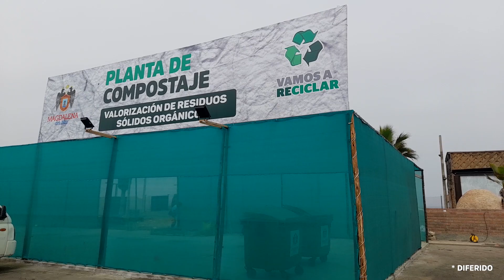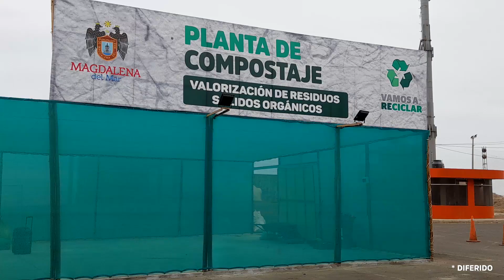¡Nueva planta de compostaje!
MAGDALENA INFORMA
En diferido: Los residuos sólidos orgánicos generados en la poda y en los mercados son transformados en fertilizantes en nuestra nueva planta de compostaje.
Conoce más sobre su capacidad y el proceso que realizamos con el fin de generar abono para las plantas y los jardines del distrito.
Recuerda que si quieres ser parte del programa o deseas contar con nuestro fertilizante, comunícate con nosotros al anexo 1111.